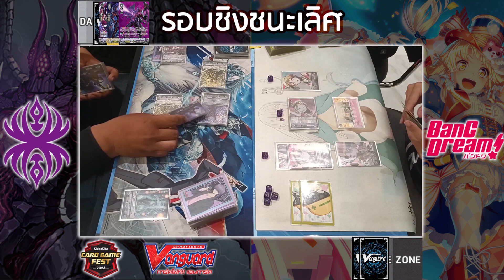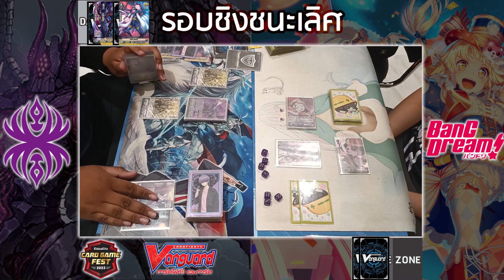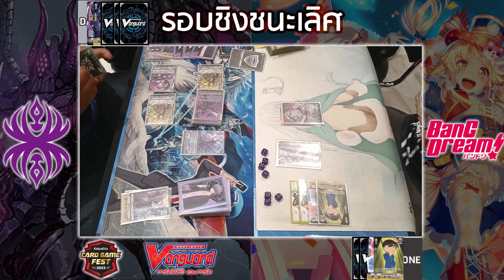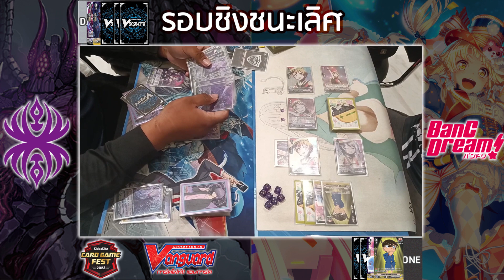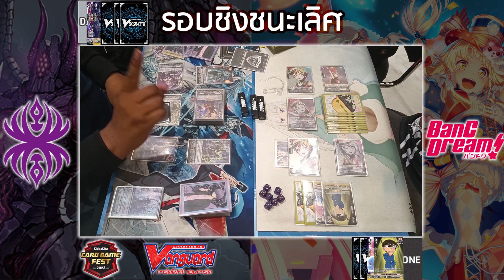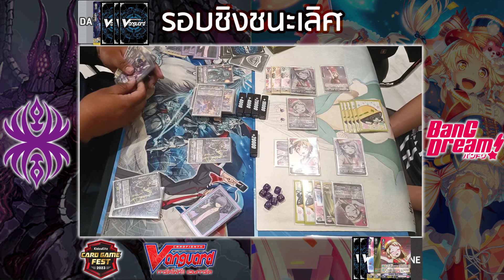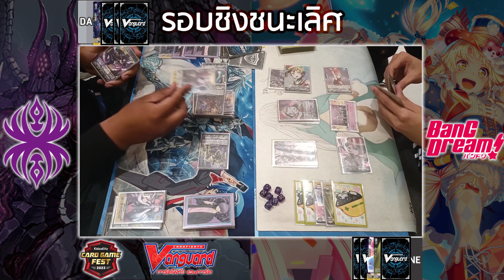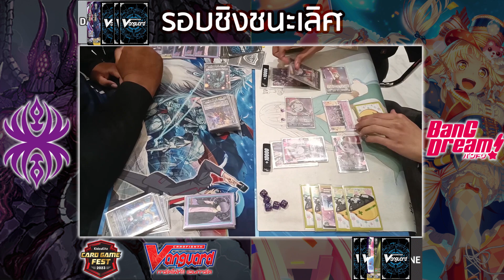[ งานแข่งการ์ด ] แวนการ์ด @Passione ระยอง รอบชิงชนะเลิศ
💥 งานแข่งการ์ด แวนการ์ด
ที่ ห้าง Passione ระยอง
เมื่อวันที่ 26 ก.พ. 66
✅ ดาร์คอิลเรกูลาร์ส VS แบงดรีม